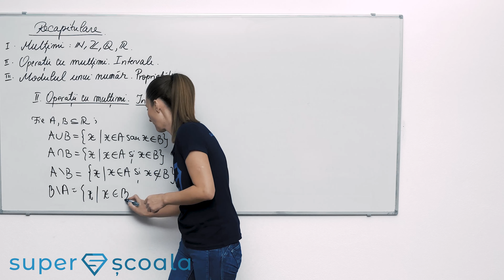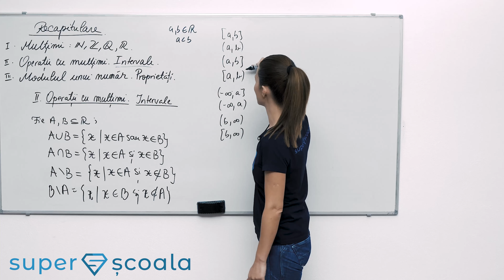Clasa a IX-a - Recapitulare - Operații cu mulțimi. Intervale